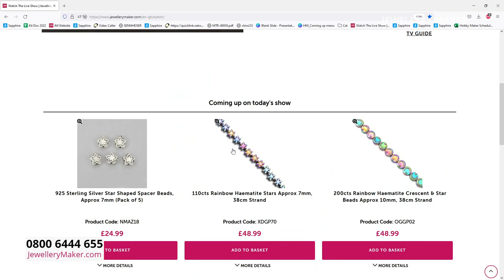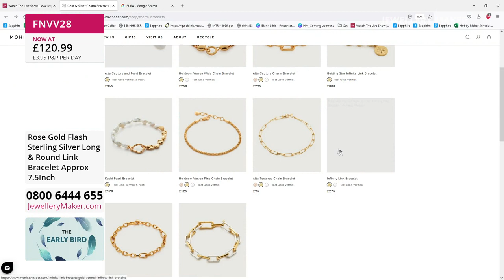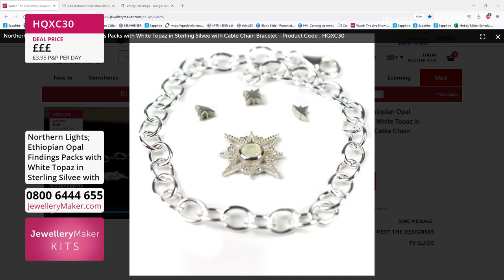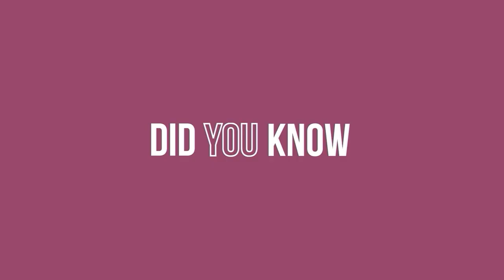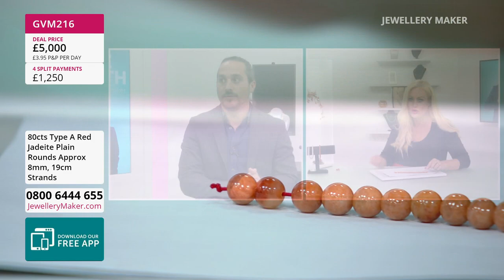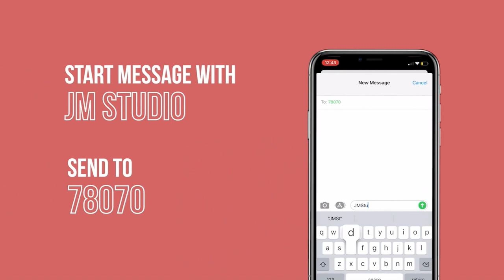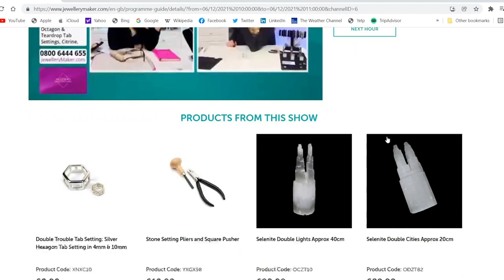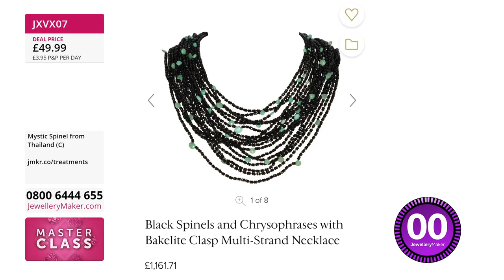JewelleryMaker LIVE 01/10/2022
Presenter:
Elena Stephens